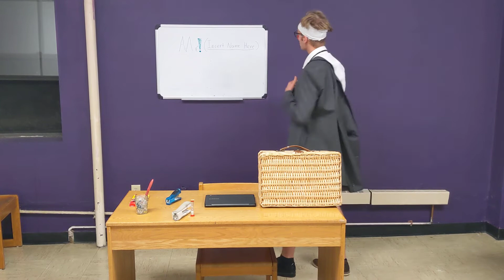Mr. at the Office